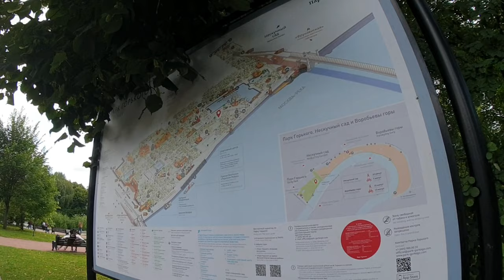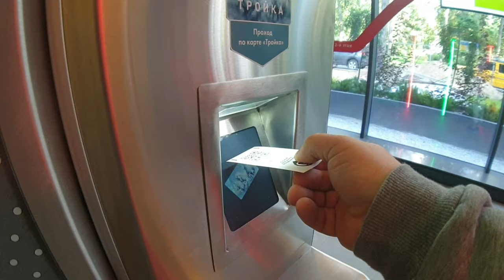Gorky Park in the Summertime 2019 | Парк Горького летом 2019 года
Today we decided to visit the World Famous Gorky Park in Moscow, Russia. We stopped for Shahlik and then went to Vorobyovy Gory to enjoy the view.

Give it a thumbs up or post a comment.